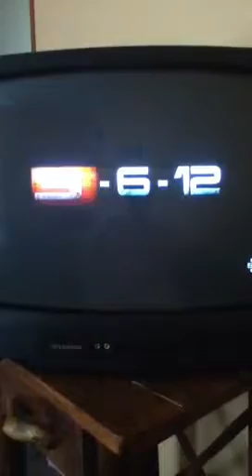mass effect 3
looks beast. in this video there is live gameplay. must watch this video... also at the end there is a beast trailer for the game